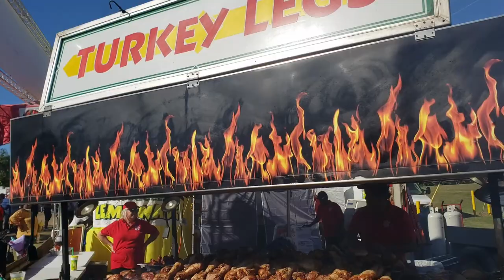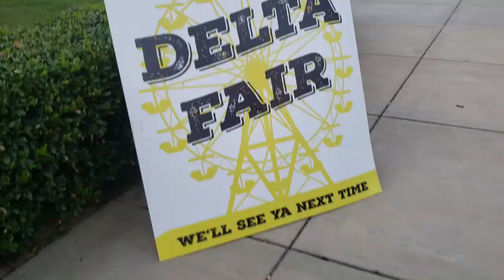Family VLOG: We took the kids to the Delta Fair, fair food fail, and plenty of rides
💕💕Welcome! 💕💕